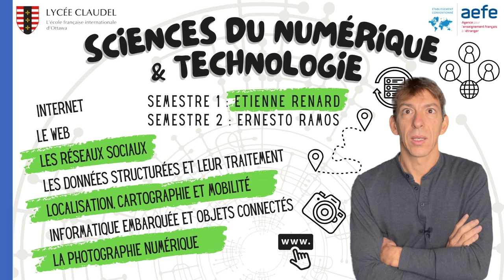SNT (sciences du Numérique et Technologie)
Courte présentation aux parents de ce que l'on fera au premier semestre en SNT avec les élèves de seconde.  Lycée Claudel, Ottawa.